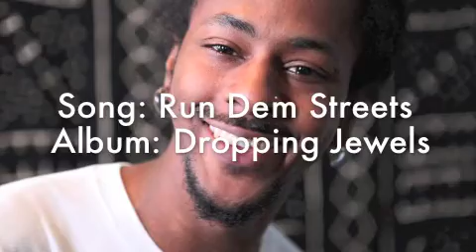CROWN - (Tajh of The Boys) "Run Dem Streets" Promo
Song: Run Dem Streets
Album: Dropping Jewels